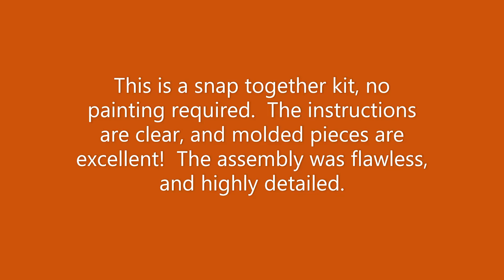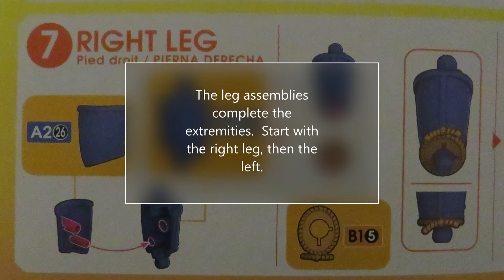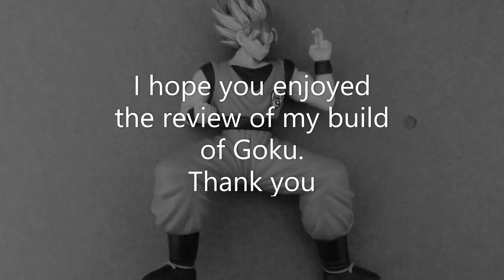SSG Goku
My build of Ban Dai Goku model